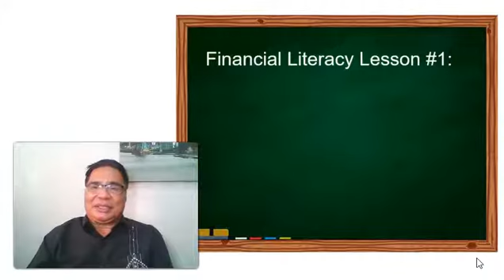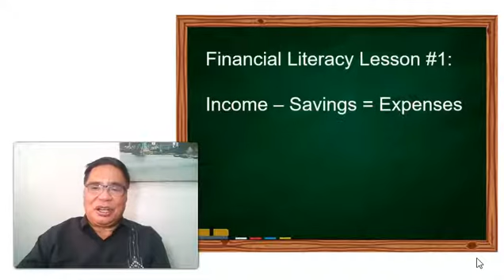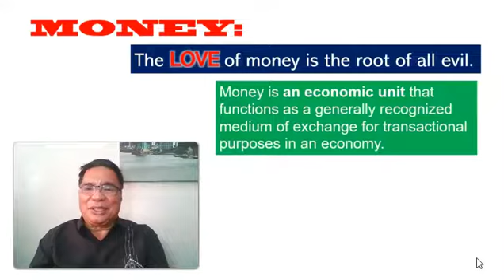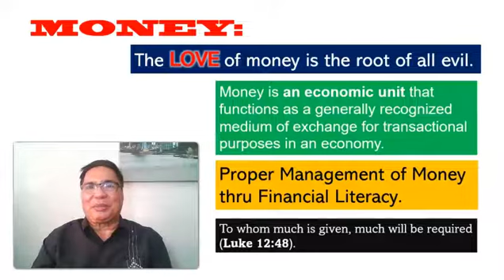Financial Literacy Welcome Remarks